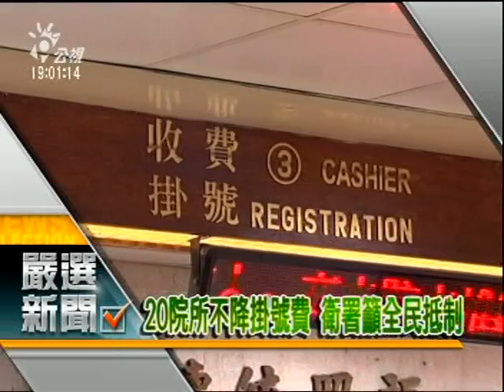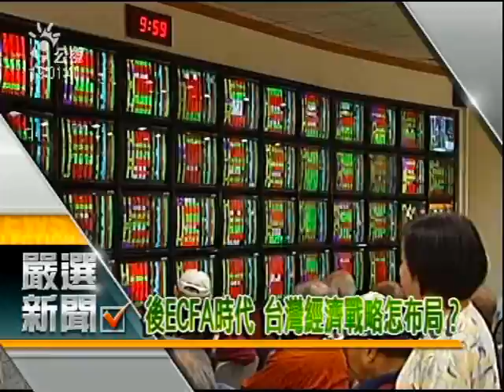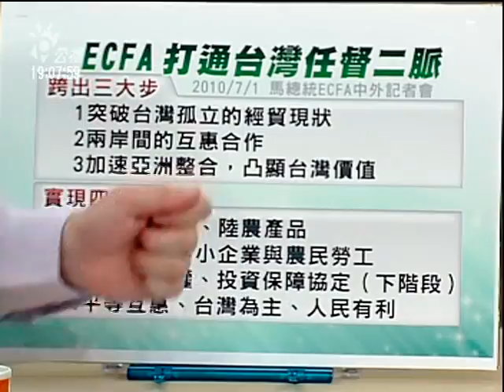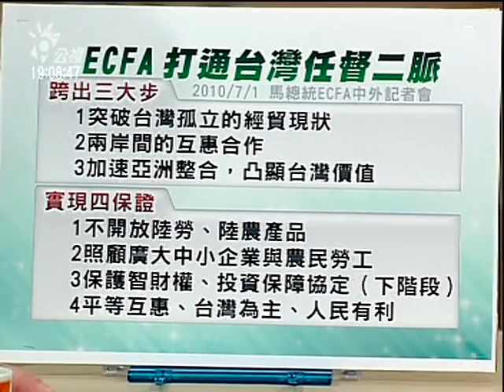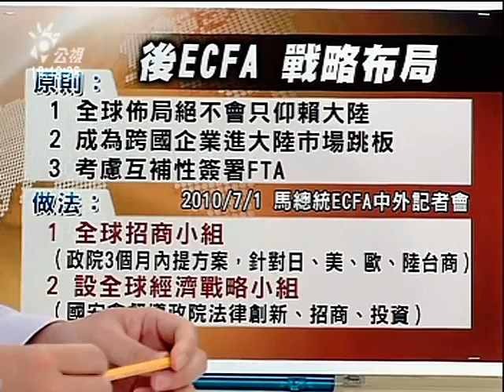20100701馬總統的後ECFA戰略！FTA有望 3月內全球招商！-1.mpg